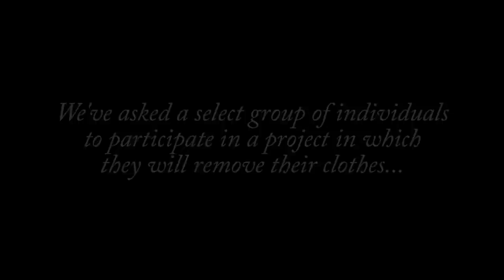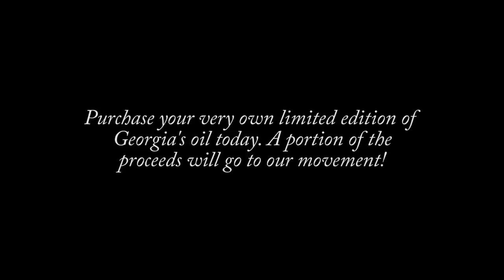Real Talk About Big Breasts and the Male Gaze: Georgia Pratt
Fashion designer and model Georgia Pratt lays bears how she’s overcome her insecurities about her self-described “massive boobs” and how she’s learned to be comfortable with them in the face of the predatory male gaze. Instead of being silenced by our culture’s exclusive and toxic beauty norms, Georgia has learned to express and accept her true self and is a role model for all girls.

Georgia’s What's Underneath episode was made possible by Olìe Biologique, the skincare brand whose essential facial oil blends are all you need to amplify your own authentic beauty, no matter your age, body type, ethnicity or personality.

As a part of our partnership, Georgia made a limited-edition body oil that embodies her individuality.
Ten percent of the proceeds go to our movement for self-acceptance!

Georgia's video was edited by Andrea Cruz